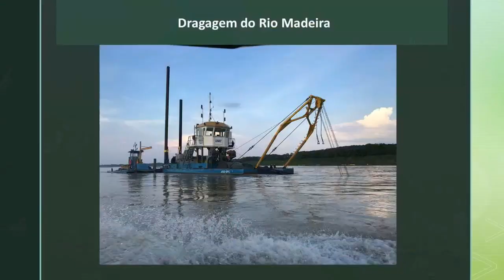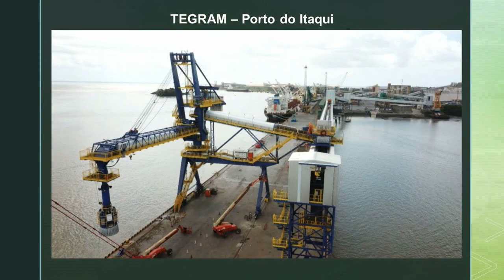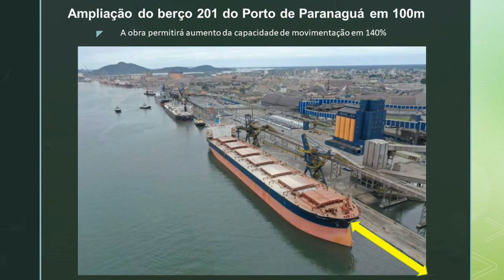Live semanal- Portos e Hidrovias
Na live de hoje falamos sobre a infraestrutura dos portos e hidrovias. Conversei com o Secretário Nacional de Portos e Transportes Aquaviário, Mario Povia, e o Secretário Executivo do Minfra, Bruno Eustáquio. Confira a íntegra.